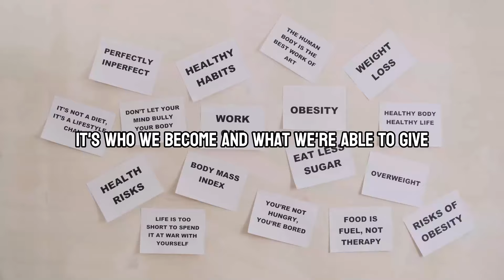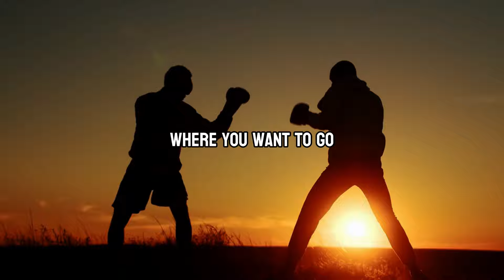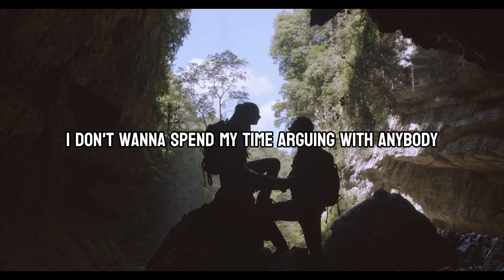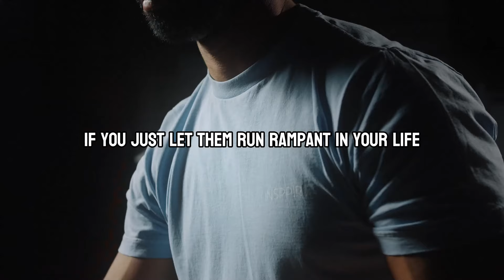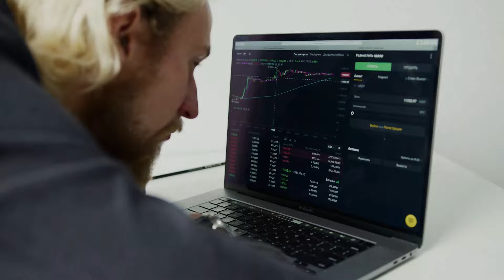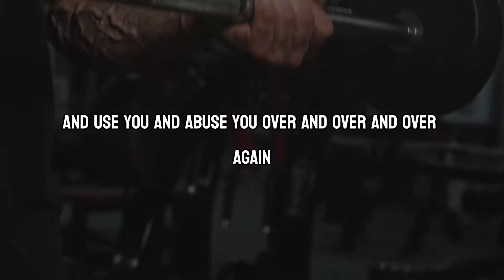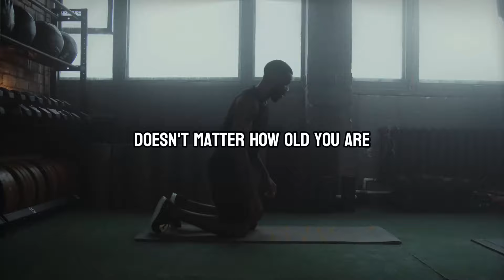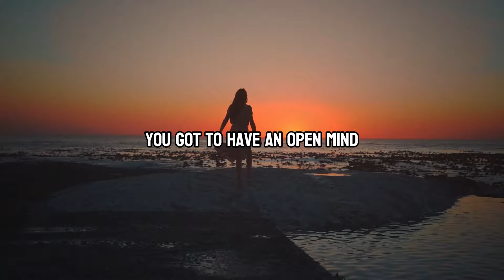STEP OUT OF YOUR COMFORT ZONE - The Speech That Broke The Internet - Les Brown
In this powerful and uplifting motivational video featuring Les Brown, renowned motivational speaker and life coach, viewers are taken on a transformative journey towards unlocking their true potential. The video opens with captivating scenes of nature, symbolizing growth and possibility.

All footages are licensed from Pexels